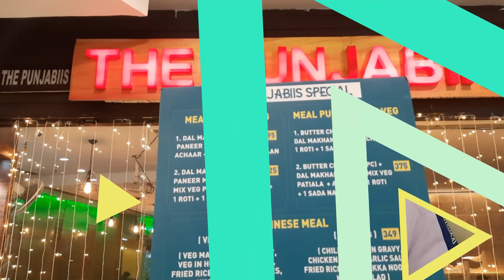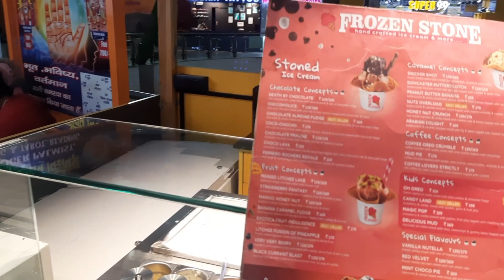GIP Mall Noida | Noida Vlog | Best Mall in Noida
Hi Foodies,

My Friend Aaysha Invited me to visit GIP mall noida with her and in this GIP mall we enjoied a lot and taste some food with a unique type of ice cream. foodies GIP Mall Noida is located in sec 38 noida UP.
GIP Mall in Noida is famous for its food court and resturants situated at third floor of it. This vlog of noida gip mall is second part of our noida food tour vlog 1 . where we enjoied street food of noida sec 29 market .
Foodies please support us and join us in our food vlogs and food challenges.
follow us on --
Track & Artist
Food joints locations
The Punjabiis Restaurant
GIP Mall
3rd Floor food street
noida UP